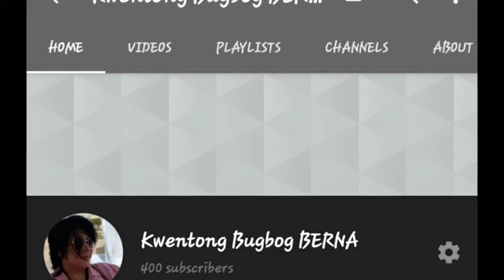MISSION ROAD TO 400 ALL THE WAY UP!!!